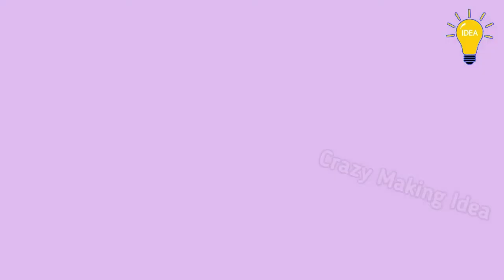How to make a spring gun || Spring এর অতি শক্তিশালী খেলনা বন্দুক তৈরী।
Just for entertainment and creative mind

How to make a spring gun

Encouraged by watching the video, if you want to do this, do it entirely at your own risk, because the channel authority is not responsible for any accidents. Of course you should be always careful during to do this.